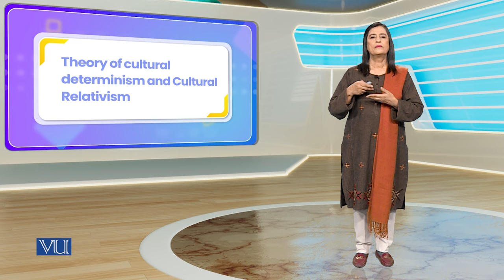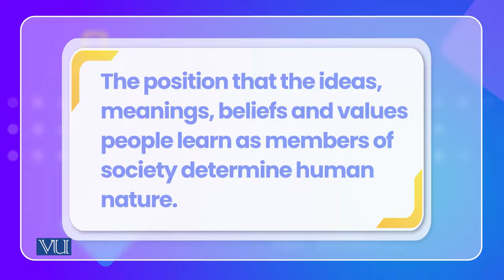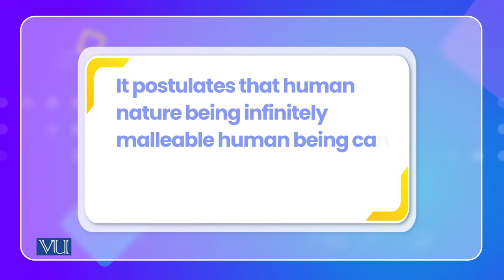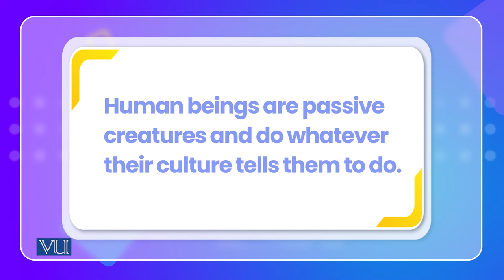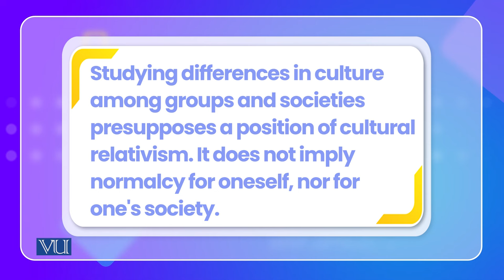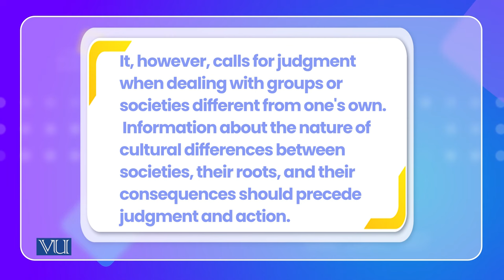Theory of Cultural Determinism and Cultural Relativism | Cross Cultural Psychology | PSY515_Topic009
Topic009: Theory of Cultural Determinism and Cultural Relativism,
By Dr. Naumana Amjad